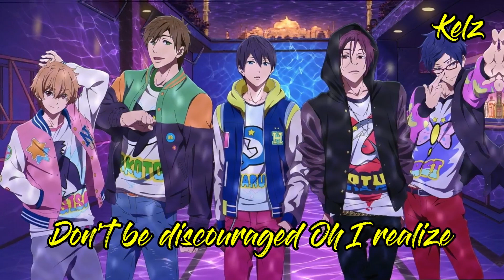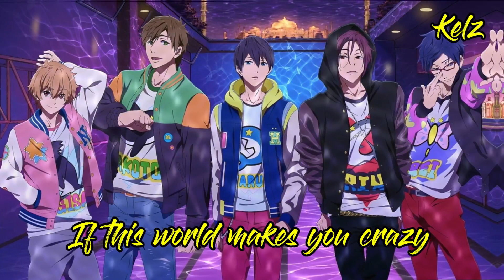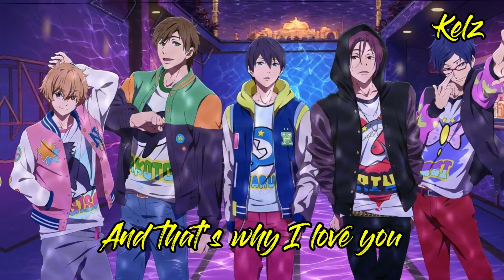Chlara - True Colors (Lyric Video)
Lyrics video for True Colors by Chlara
Original song by Cyndi Lauper

(This is not my song, if you are a copyright owner and want your work to be removed from my channel please message me on youtube and I will delete it immediately)